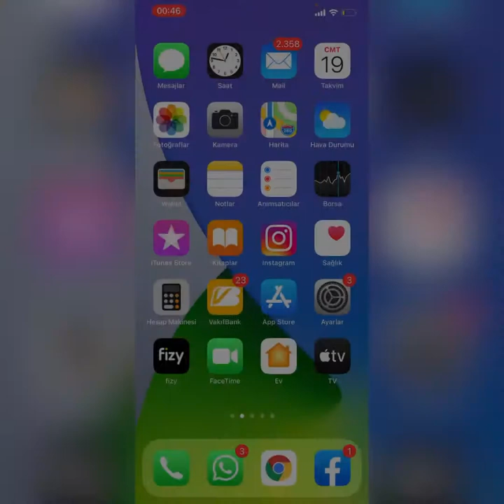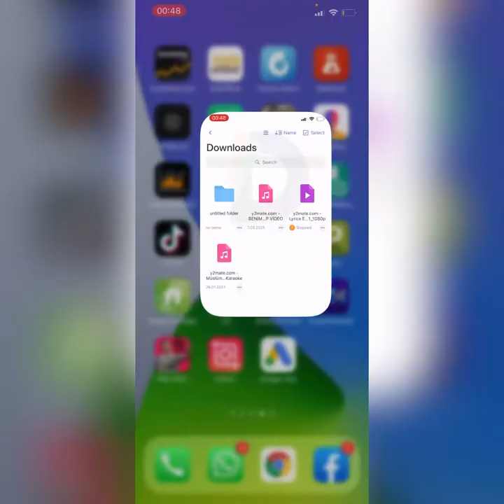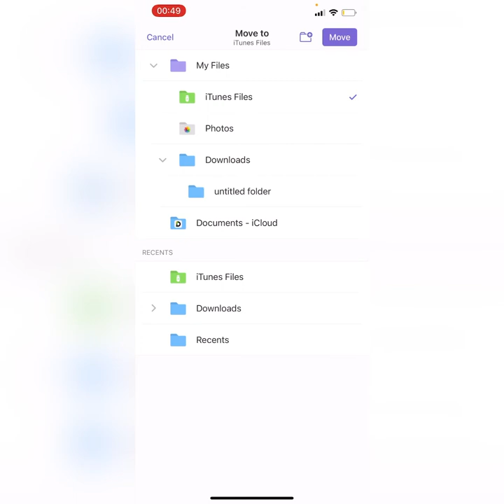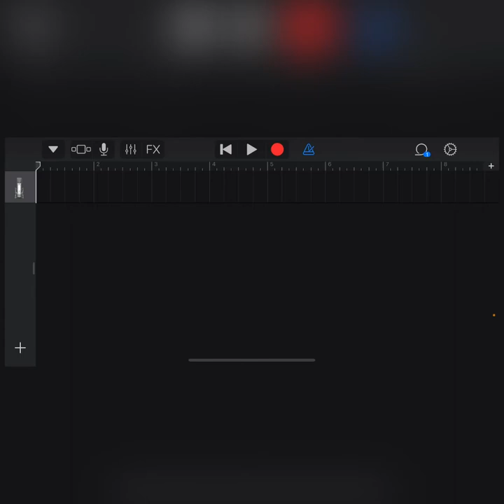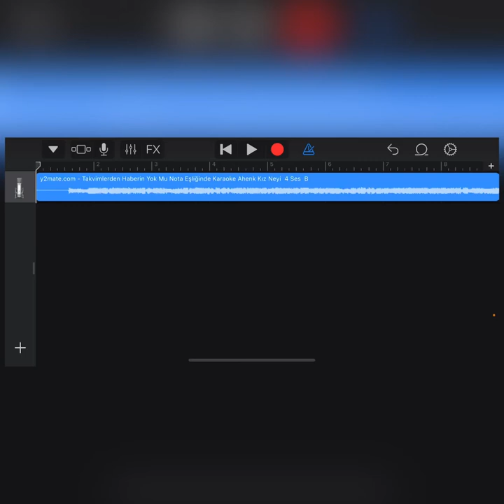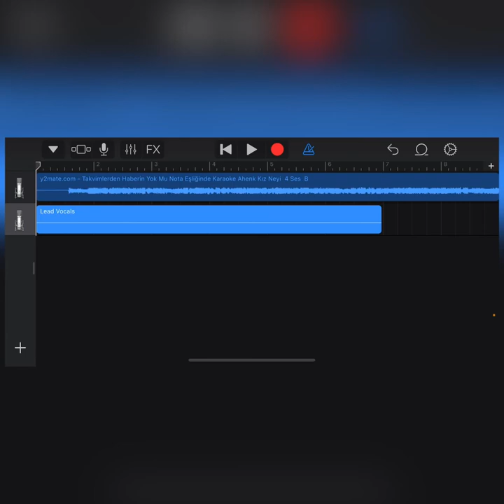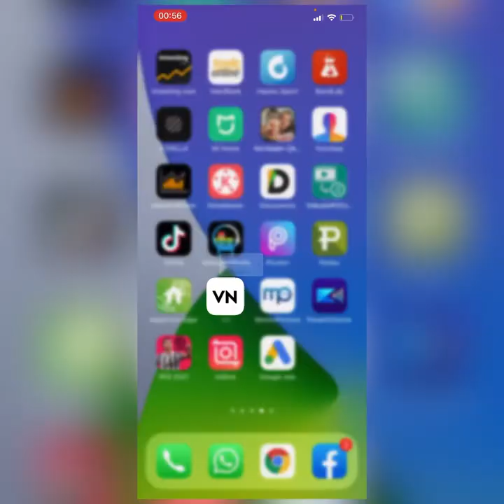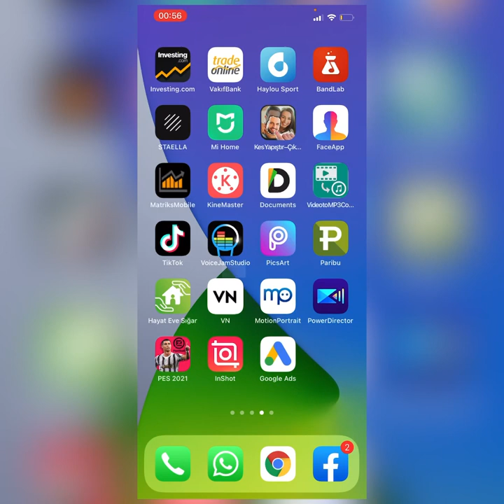Garageband (karaoke) basit kullanımı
Kayıtlarımda yararlandığım uygulamalar